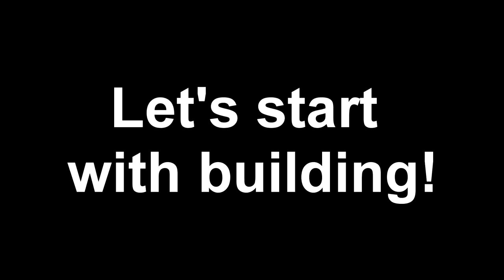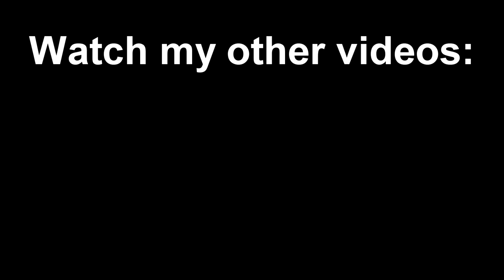Minecraft PANDA Urban Monorail Train TUTORIAL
In this video I will show you how to build this cute Panda Suspension Railway in Minecraft! This train was put to service 3 years ago in Chengdu in China. Chengdu is panda capital of China, so therefore you can ride this beautiful Panda Sky Train in there! I thought it would be amazing to show that panda trains do exist and show you, how to build one in Minecraft! :) Do you like pandas?

Thanks for the support and I hope you are having a wonderful day.

minecraft, tutorial, how to make, how to build, panda, train, minecraft panda, minecraft train, panda train in minecraft, chengdu, china, chengdu train, urban monorail, suspension railway.